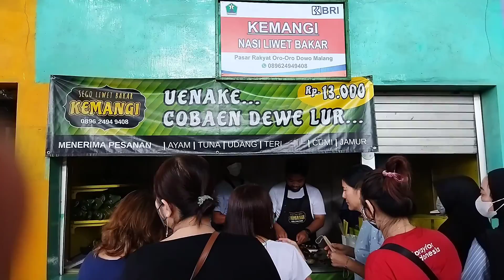Reuni hari ke 2, eksplore pasar tradisional dan kuliner khas malang yang lainnya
Kota malang sangat kaya dengan keragaman kuliner yang sangat enak. Dihari kedua ini tujuan kuliner kami adalah pasar tradisional dan kuliner khas malang lainnya.